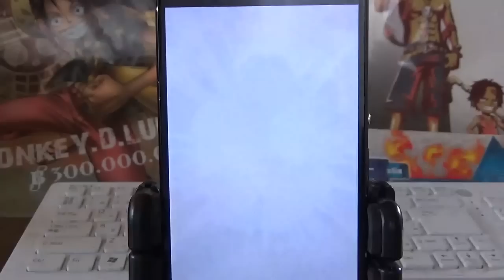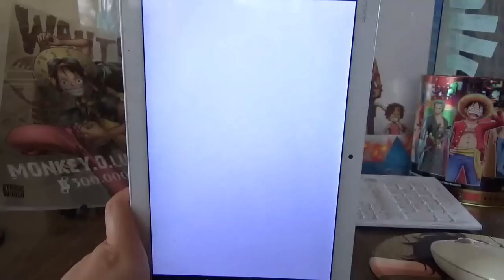「トレクル」１回無料ガチャ！最終日！！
最後に持ってないキャラをお願い！！